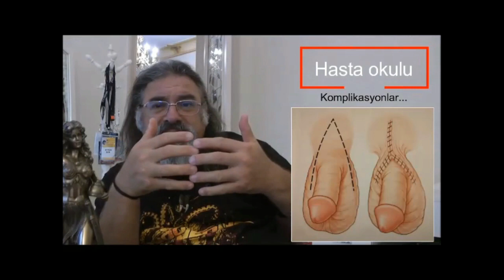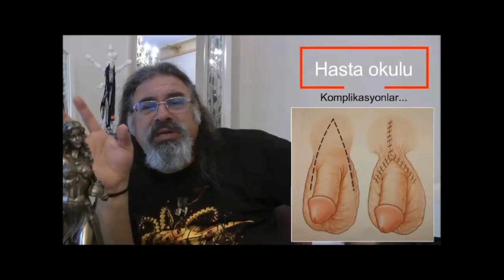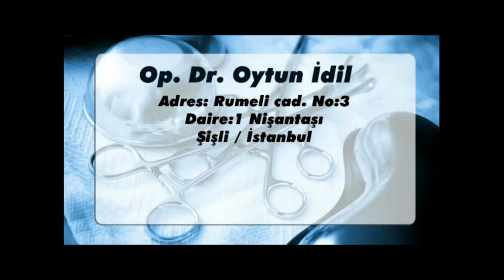Penis augmentation - Complications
Dr. Oytun İdil M.D.
Plastic and reconstructive surgeon
Office: Vega estetik - Halaskargazi mah. Valikonağı sokağı Rumeli cad. Müşerref ap. No:3 Kat:1 Daire:1 Nişantaşı - Şişli İstanbul / Turkey
Dr. Oytun İdil M.D. GSM: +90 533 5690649 ve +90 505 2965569
Nurse Tuğçe Göksel: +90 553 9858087
Office phones: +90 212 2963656 ve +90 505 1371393